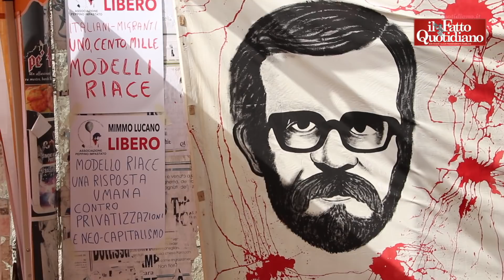Lucano, in migliaia al corteo per il sindaco di Riace: "Mimmo libero". E lui saluta col pugno chiuso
di Lucio Musolino